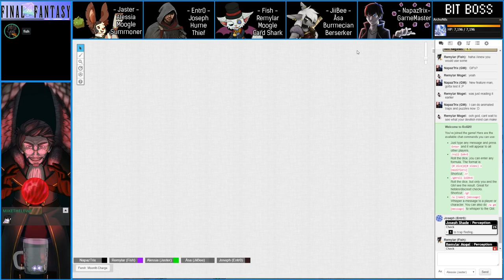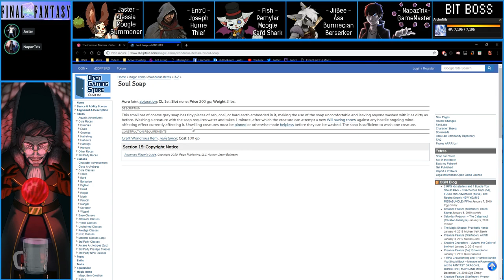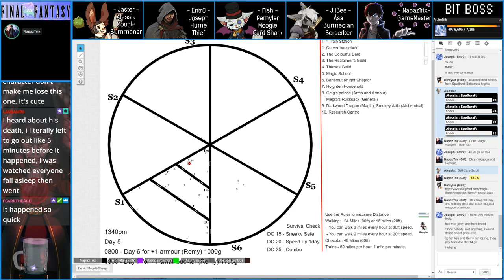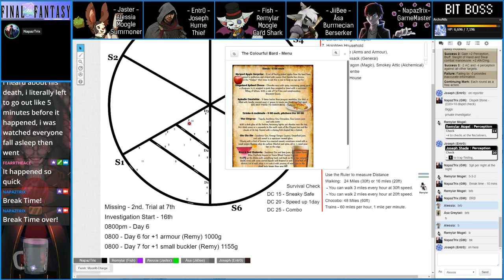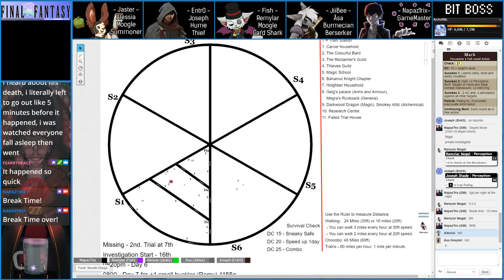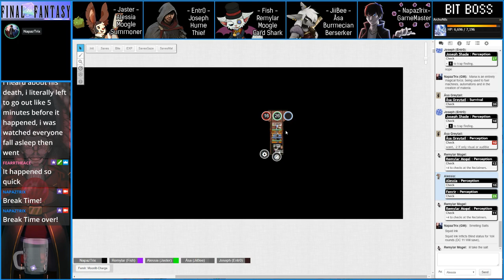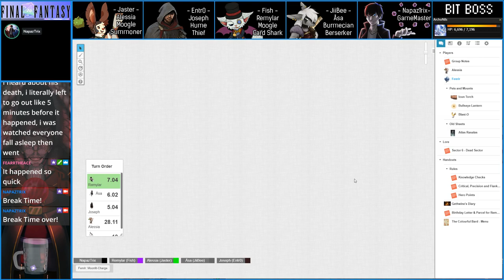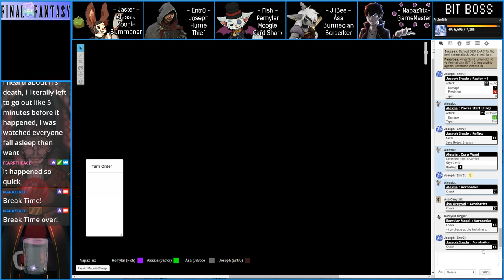The Crimson Materia - Session 5 (PF / FFD20) - The Failed Trial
A new adventure begins as our group form to find a missing girl within the city of Niffél, the capital of Gargan. Finding clues, talking with people and following the leads, the characters will find themselves traversing a good portion of Sector 1 and some parts of Sector 6, the dead sector.
Will they find the girl, or only remnants? Let's find out!